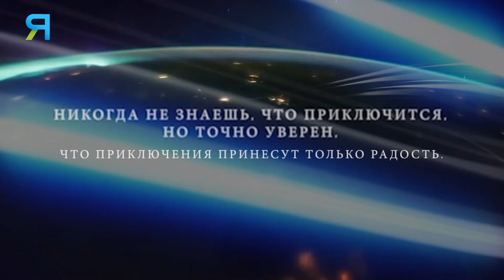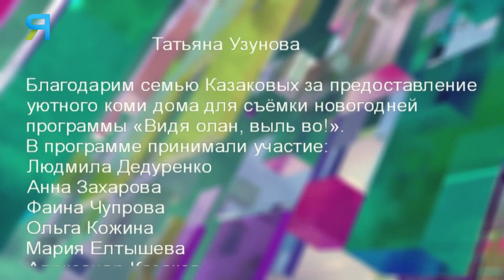«Видя олан, Выль во» - Здравствуй, Новый год! | Изьватас олэм 28.12.2022г.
Самое  сказочное и волшебное в ожидании Нового года – предвкушение необычного чуда. В такой удивительный  мир попали наши герои  в один  из старинных домов коми деревни г. Лабытнанги.